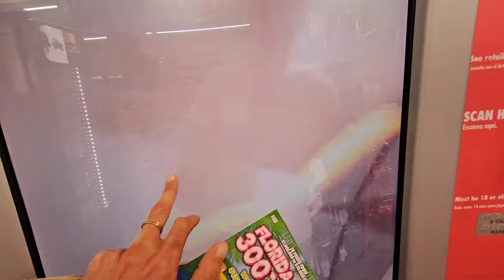💥HOLY $H*T💥 THE MULTI DROPPED🚀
1 x $50 $1,000,000 Year for Life Spectacular
1 x $30 300X the Cash
1 x $20 Goldrush Limited
4 x $10 Mystery Multiplier
1 x $5 Emerald Mine 9X
2 x $5 Holiday Winnings scratch off tickets from the florida lottery